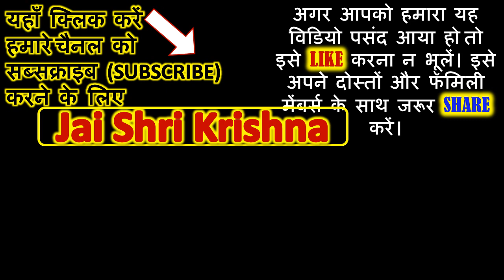देवशयनी एकादशी | Devshayani Ekadashi vrat katha aur puja vidhi | जाने चातुर्मास का विधान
देवशयनी एकादशी | Devshayani Ekadashi vrat katha aur puja vidhi 10th July 2022 in Hindi - देवशयनी एकादशी व्रत कथा | | जाने चातुर्मास का विधान

Ashadha Shukla Paksha Ekadashi is known as Devshayani Ekadashi. Lord Vishnu goes to sleep on this day and wakes up after four months on Prabodhini Ekadashi.

Devshayani Ekadashi is also known as Padma Ekadashi, Ashadi Ekadashi and Hari Shayani Ekadashi.

सावन के पवित्र महीने में भूल कर भी न करे ये काम

Jaya Parvati Vrat | Jaya Parvati Vrat Katha | Jaya Parvati Vrat Puja Vidhi

Devshayani Ekadashi Vrat Katha 1st July 2020 in Hindi - देवशयनी एकादशी व्रत कथा

पितृ तर्पण विधि | सर्व पितृ अमावस्या पूजा विधि | Pitru Paksha Tarpan Vidhi

प्रोडक्ट्स खरीदने के लिए क्लिक करें►
Car Pyramid

जादुई पौधे को खरीदने के लिए लिंक

आषाढ़ माह के शुक्ल पक्ष की एकादशी को ही देवशयनी एकादशी के नाम से जाना जाता है. इस वर्ष देवशनी एकादशी 29 June 2023 के दिन मनाई जानी है. इसी दिन से चातुर्मास का आरंभ भी माना गया है. देवशयनी एकादशी को हरिशयनी एकादशी पद्मनाभा तथा प्रबोधनी के नाम से भी जाना जाता है सभी उपवासों में देवशयनी एकादशी व्रत श्रेष्ठतम कहा गया है. इस व्रत को करने से भक्तों की समस्त मनोकामनाएं पूर्ण होती हैं, तथा सभी पापों का नाश होता है. इस दिन भगवान विष्णु की विशेष पूजा अर्चना करने का महतव होता है क्योंकि इसी रात्रि से भगवान का शयन काल आरंभ हो जाता है जिसे चातुर्मास या चौमासा का प्रारंभ भी कहते हैं.

देवशयनी या हरिशयनी एकादशी के विषय में पुराणों में विस्तारपूर्वक वर्णन मिलता है जिनके अनुसार इस दिन से भगवान श्री विष्णु चार मास की अवधि तक पाताल लोक में निवास करते है. कार्तिक मास के शुक्ल पक्ष की एकादशी से श्री विष्णु उस लोक के लिये गमन करते है और इसके पश्चात चार माह के अतंराल बाद सूर्य के तुला राशि में प्रवेश करने पर विष्णु भगवान का शयन समाप्त होता है तथा इस दिन को देवोत्थानी एकादशी का दिन होता है. इन चार माहों में भगवान श्री विष्णु क्षीर सागर की अनंत शय्या पर शयन करते है. इसलिये इन माह अवधियों में कोई भी धार्मिक कार्य नहीं किया जाता है.